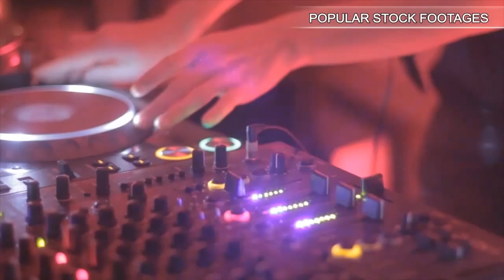Father And Children Having Breakfast In Kitchen Together. Stock Footage